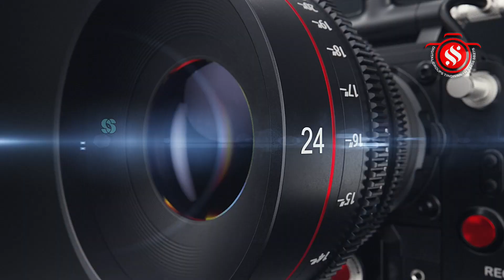ஸ்ரீகுரு பரிகாரஸ்தலமான முன்னூர்ஸ்ரீபிரகன்நாயகிசமேத ஶ்ரீஆடவல்லீஸ்வரர்திருக்கோயில் சோமவாரம்மஹாபிரதோஷம்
விழுப்புரம் மாவட்டம், திண்டிவனம் அடுத்த முன்னூர் கிராமத்தில் குலோத்துங்க சோழனால் கட்டப்பட்ட தெற்கு நோக்கி அமைந்துள்ள குரு பரிகார ஸ்தலமான ஸ்ரீ பிரகன் நாயகி சமேத ஸ்ரீ ஆடவல்லீஸ்வரர் திருக்கோயிலில் சோமவாரத்தை முன்னிட்டு 108 சங்காபிஷேகமும் மாலை சோமவார பிரதோஷமும் நடைபெற்றது.

கார்த்திகை மாதம் முதல் திங்கட்கிழமையான சோமவாரத்தை முன்னிட்டு காலை சிறப்பு  வேள்வி செய்யப்பட்டது. தொடர்ந்து மூவருக்கு 108 சங்காபிஷேகம் மற்றும் கலச நீரால் அபிஷேகம் நடந்தது.